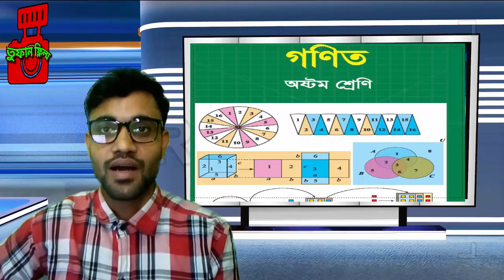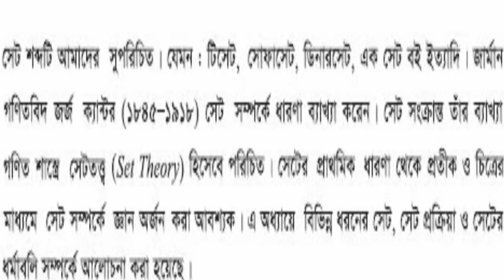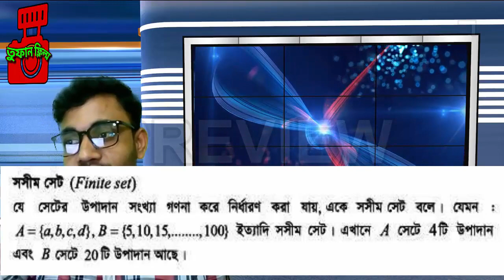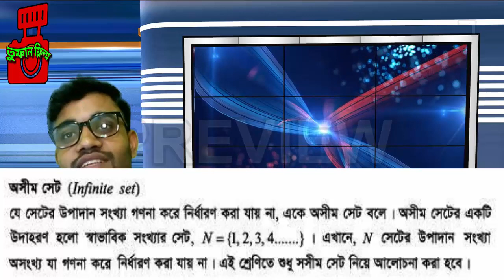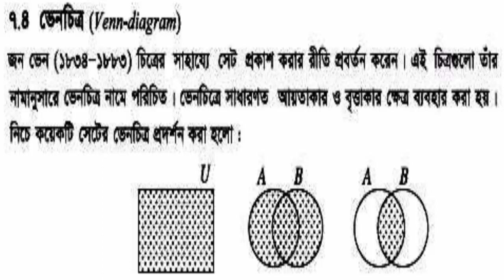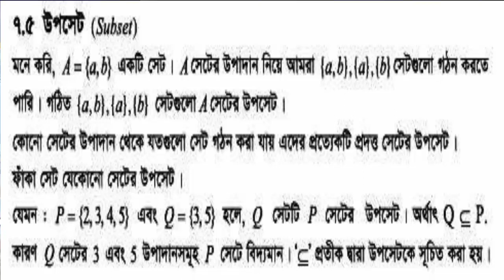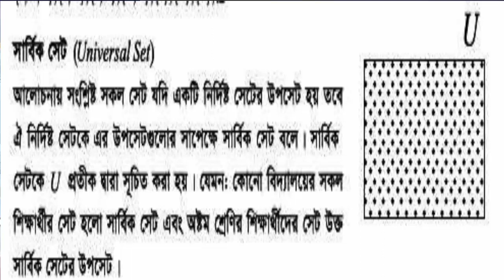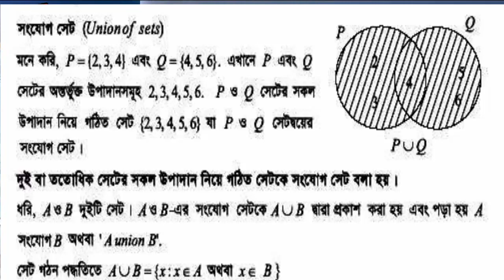jsc Math chapter7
জে এস সি গণিত ৭ অধ্যায় নিয়ে প্রথমিক আলোচনা করলাম।